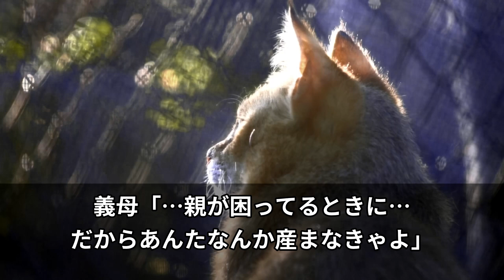【スカッと】夫の単身赴任中に我が家を姉夫婦に勝手に渡した義母「1人じゃ勿体無いから譲りなさい」義姉「家に他人が住んでるわ」→私「あの家売りましたよ～」結果www【修羅場】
【スカッと】結婚後、その事を後悔！結婚初日なのに嫁いびりされた私が住民票を取りに行くと衝撃の事実が発覚「2人の婚姻届は…」→歓喜した私は姑と夫を地獄に落としてやったｗｗｗ【修羅場】

【スカッと】夫「離婚してくれ」私「いいよ！はい、離婚届！」家を売り払ってやった結果→夫に待ち受けていたのは地獄だったｗ

【スカッと】同居する義実家に毎月50万も入れていた私。義姉「ニート嫁は出てけ」私「身の程を知れ（心の声）」→後日、義実家が地獄絵図にｗｗｗ【修羅場】

【スカッと】パート勤務の私を見下しイビる義両親。義父「家政婦以下だ。出ていけ」義母「アンタがいなくても困らない」私「では遠慮なく」同居を解消後→義両親「お願いだから戻ってきて！」【修羅場】

【スカッとする話】仕事を辞めて友人の店で働けと言う夫。私が無理だと断ると離婚届を突きつけてきた→翌日、夫「昨日はごめんな」私「さっそく提出したよっ！」旦那「え？」【修羅場】

【スカッと】新築で毎月15万のローンを払っている私に夫は「お前の小銭なんかいらん！」私「OK、もう払わないわね！」→支払いをストップした結果…【修羅場】

【スカッと】実家を新築した途端、兄嫁が母に「同居は無理ですｗ出て行ってください」→私が追い出された母を引き取ると兄嫁は地獄に…【修羅場】

【スカッと】私が離婚されると困るだろうと思い込む単純な夫「少し稼いだからって何様だ！」私「もう無理！離婚して」→離婚届にサインしてニヤつきながら渡してきた夫。私は即役所に提出し、無視し続けた結果…

【スカッと】嫁いびりに限界を感じた私「義実家と絶縁します。義父母とは一生会いません」夫「全然オッケー」→今年の正月は実家でマッタリ。ところが旦那が義実家に帰ると…【修羅場】

【スカッと】家族旅行中、薄暗い寂れたパーキングエリアに置き去りにされた私！姑「野宿でもすればｗ」義姉「ヤバ！ウケる～ｗ」義父・夫・息子「…」→その後二人は顔面蒼白にｗｗｗ【修羅場】